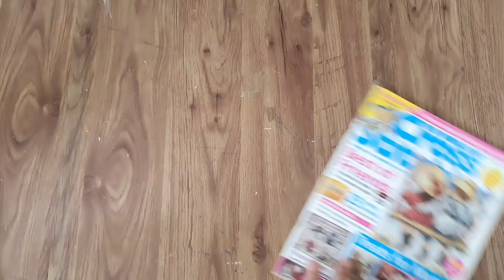Diy 3 Manualidades para Decorar el Hogar con Reciclaje ♻️ ideas Creativas.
Paso a Paso como hacer Hermosos Adornos decorativos para el Hogar con reciclaje.
3 Geniales Ideas de Manualidades con Reciclaje.

TE ESPERO EM MI CANAL CON MÁS VIDEOS DE MANUALIDADES CON RECICLAJE.👍
BESOS,!!😘❤